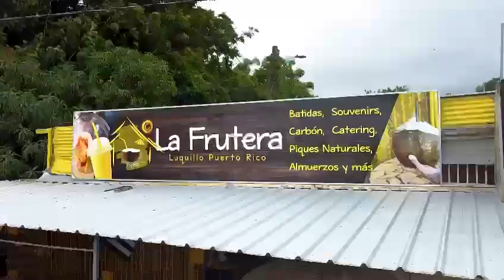Best Puerto Rico Tours and Day Trips - El Yunque "Las Tinajas" - Lux Caribbean Tours Trailer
Hidden in the foothills of the El Yunque National Rainforest, this is a favorite known only to locals.

It begins with an easy hike down to the water. From there, we do a short river hike to the waterfall, where you can do a waterfall slide or jump in.

Make it a day tour and get the full experience, with stops for the best comida on the island or pairing it with a hike to the top of Mt. Britton!

Professionally recorded to show what you can experience when you book with Lux Caribbean Tours. Book today at luxcaribbeantours.com!